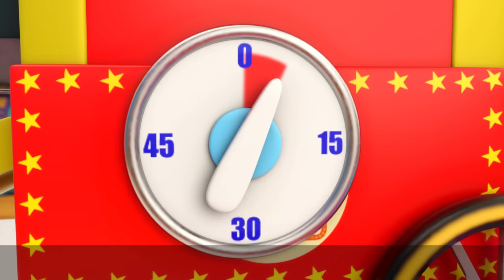Tick Tock, Learn to Wait | Little Angel And Friends Kid Songs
Jill is having a sleepover with her friends! They want to make popcorn, do face masks and paint their nails but they need to learn to be patient when things take time.